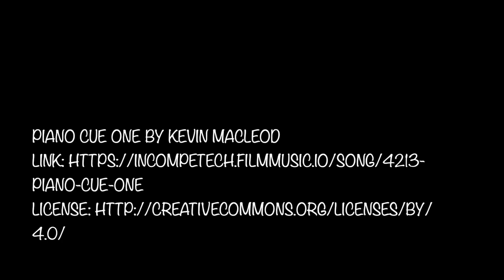Magic Lantern Slide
The original is a glass mounted photo which appears to be a magic lantern slide. I colorized it using that feature at MyHeritage.com and then combined it with the original black and white image in iMovie.